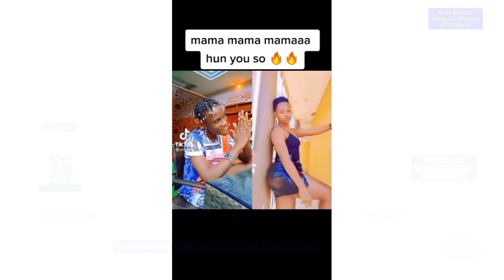Laba Love Gwe Brisher Awunze Jack Amukubye Mature Laba Omukwano Mukisenge